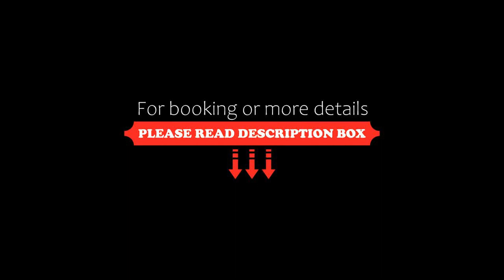World Deluxe Sapanca, Sakarya, Turkey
About Property:
Located in Sakarya, 13 km from Masukiye Sifali Suyu, World Deluxe Sapanca provides accommodation with a restaurant, free private parking, a seasonal outdoor swimming pool and a bar. Each accommodation at the 4-star hotel has lake views, and guests can enjoy access to a shared lounge and to a garden. The accommodation features a 24-hour front desk, room service and currency exchange for guests.
Guest rooms in the hotel are equipped with air con...
Property Type: Hotel
Address: Hacımercan mah.Harmanlık sok :No :12 Sapanca.-SAKARYA, 54100 Sakarya, Turkey
Searching For
1. World Deluxe Sapanca - Sakarya - Turkey
2. World Deluxe Sapanca - Sakarya - Turkey Address
3. World Deluxe Sapanca - Sakarya - Turkey Rooms
4. World Deluxe Sapanca - Sakarya - Turkey Amenities
5. World Deluxe Sapanca - Sakarya - Turkey Offers and Deals
Audio Credit:
Track Title: Blank Slate
Artist: VYEN